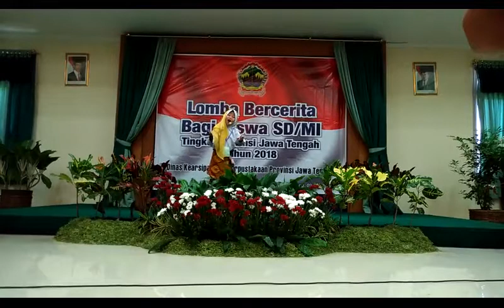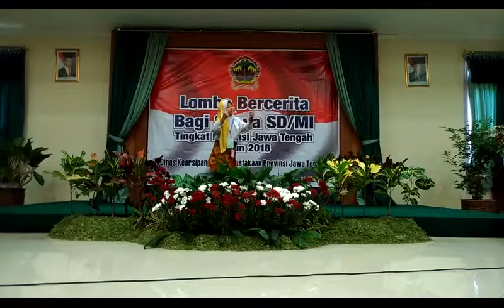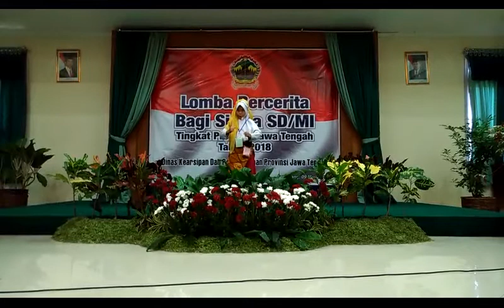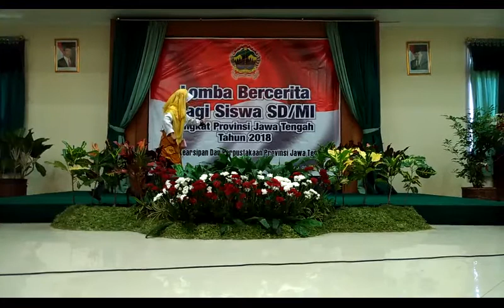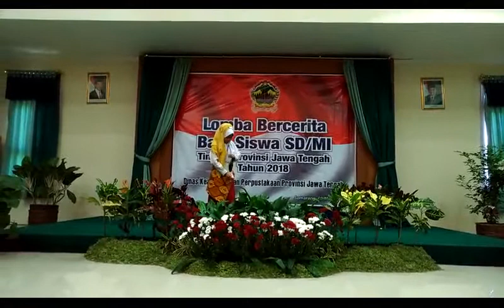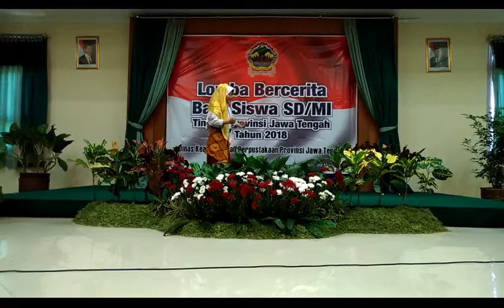Azkanov lomba bercerita tingkat SD provinsi jawa tengah 2018 SD Islam Ta'allumul huda Bumiayu Brebes